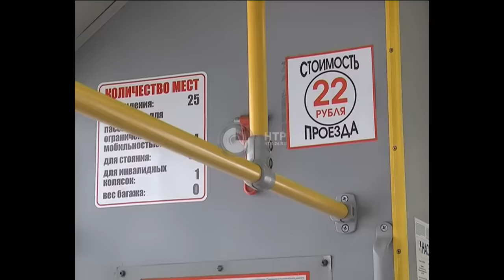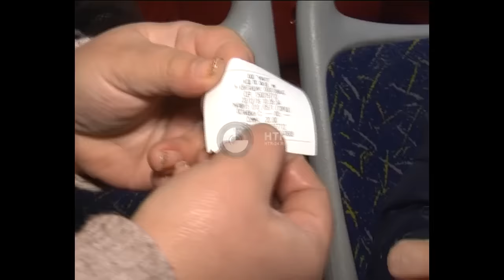Подорожание проезда на автобусе сюжет